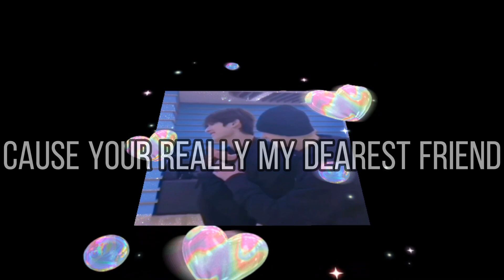MINCHAN/BANGINHO ~JENNY~ [EDIT]